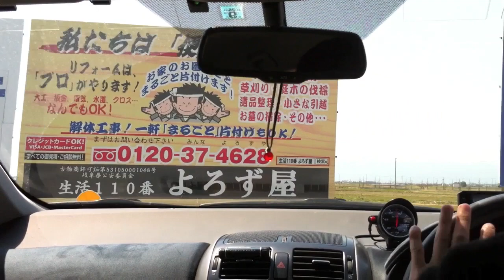カメラマウントのテスト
Richterのヘッドレストの軸に固定するタイプのiPhoneマウントのテスト。
助手席ではシートが空の場合、振動が多すぎたので運転席側に固定。